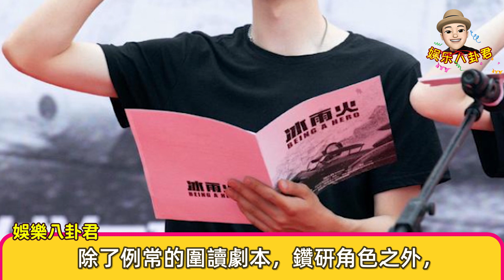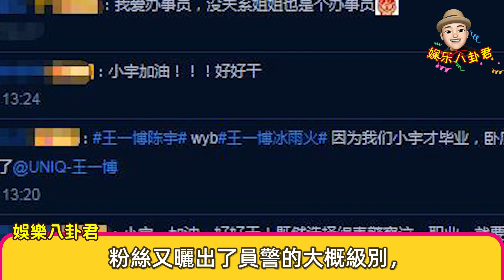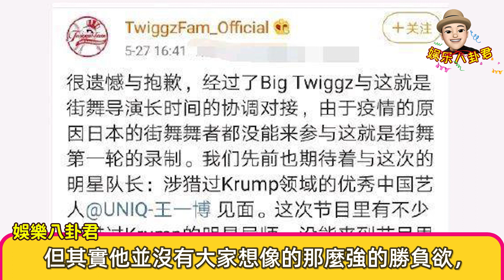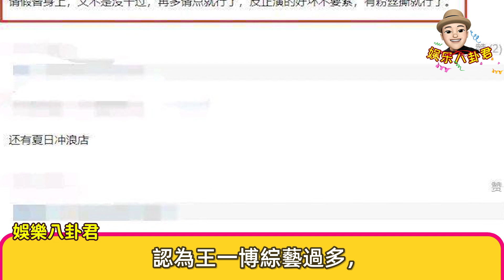王一博用紙牌為“陳宇”應援，員警肩章暴露級別，粉絲秒變事業粉【娛樂八卦君】Wang Yibo，Xiao Zhan